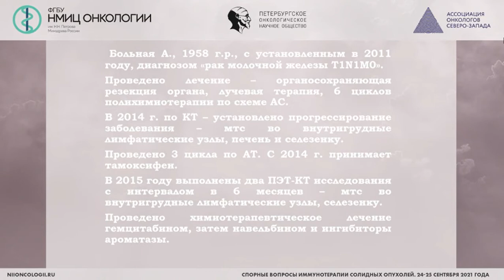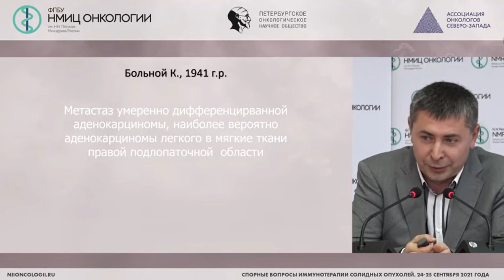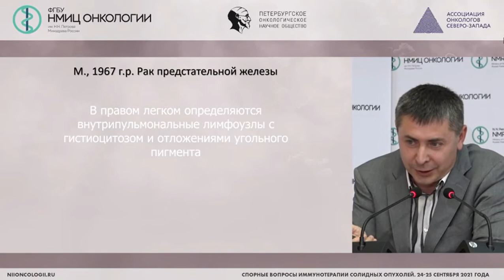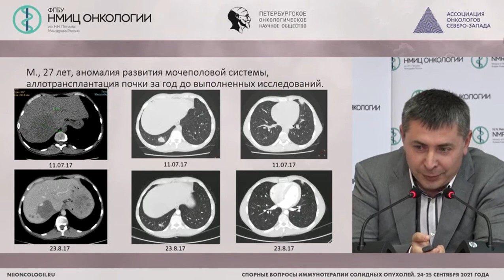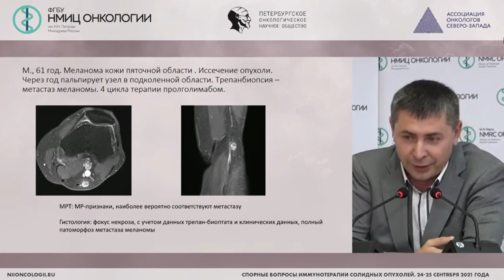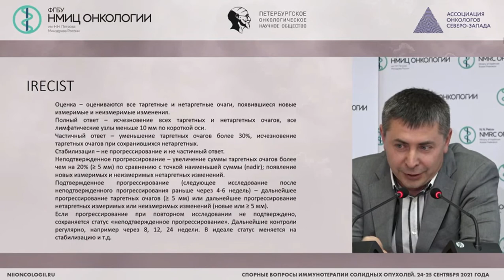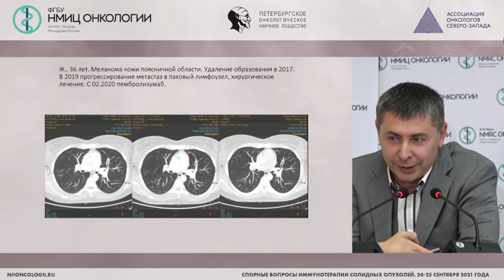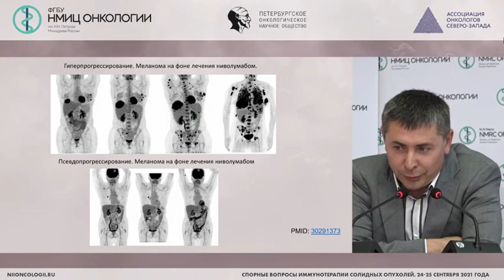Не всегда можно верить КТ МРТ ПЭТ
Разбор клинических случаев, когда рентгенологические признаки были подозрительны в отношении онкопроцесса, но на самом деле изменения были доброкачественными и наоборот: изменения на рентгене / КТ / МРТ трактовались как неспецифические (например, воспалительные), а гистология показала злокачественную природу.

О трудностях работы врача-рентгенолога рассказывает кандидат медицинских наук Шевкунов Лев Николаевич - заведующий отделением лучевой диагностики - врач-рентгенолог, старший научный сотрудник, научного отделения диагностической и интервенционной радиологии НМИЦ онкологии им. Н.Н. Петрова.

Конференция «Спорные вопросы иммунотерапии солидных опухолей». Доклад "Есть ли корреляция между радиологическим и клиническим ответами на иммунотерапию?"